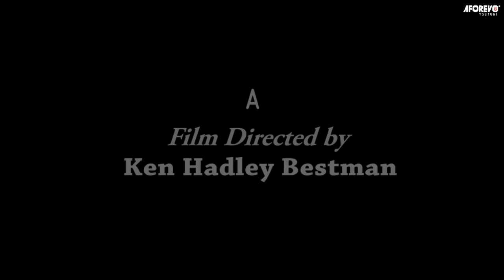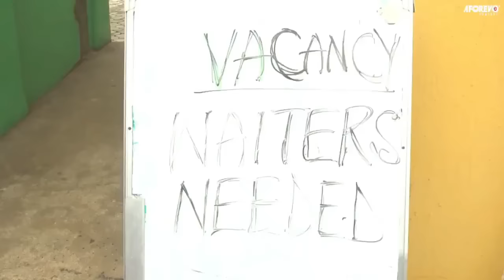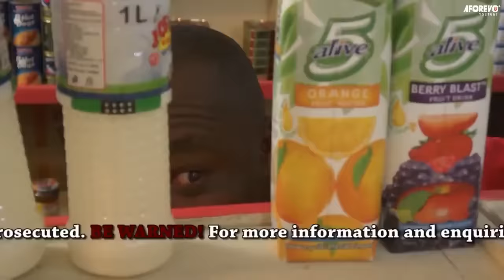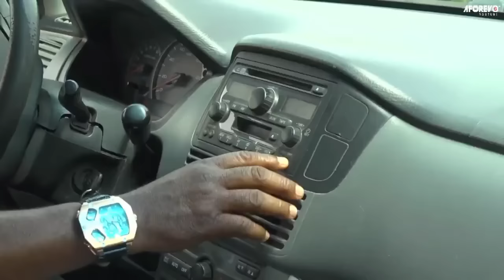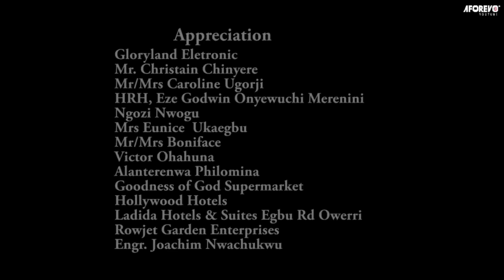Enjoyment | Mr Ibu & Francis Odega Will Make You Laugh Taya Till You Forget Your Father's Name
This is a Nigerian movie that you will really enjoy.
Starring: John Okafor, Kingsley Ogbonna, Ken Hadley Bestman

Enjoyment
XruND05LRp